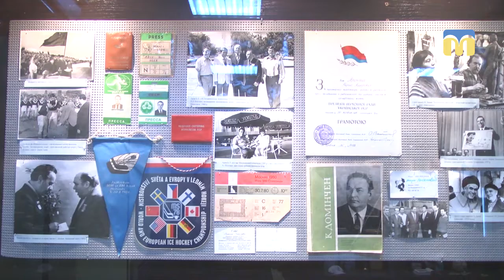У краєзнавчому музеї відкрилась виставка до дня народження журналіста Бориса Арова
У Миколаївському краєзнавчому музеї відкрилась виставка, присвячена 100-річчю від дня народження журналіста Бориса Арова.
Оператор:  І.Чорний